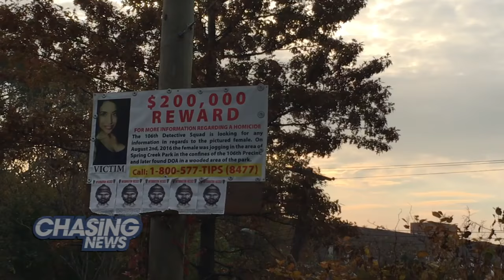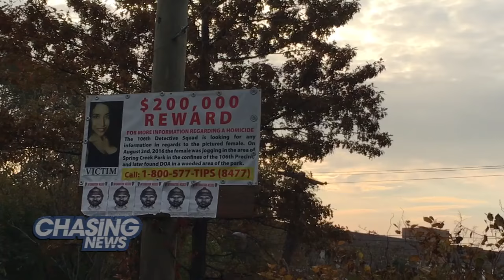Tears Of A Father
It's been three months since 30-year-old Karina Vetrano was found by her father after being brutally raped, beaten, and strangled to death in Howard Beach, Queens.

There has been no arrest in this case, but NYPD Chief of Detectives Robert Boyce recently said the NYPD will make an arrest.

Karina's father Philip believes the killer will be brought to justice.  "You don't know what today will bring, he said. "So we're out there. We're not stopping. You know, I'm coming."